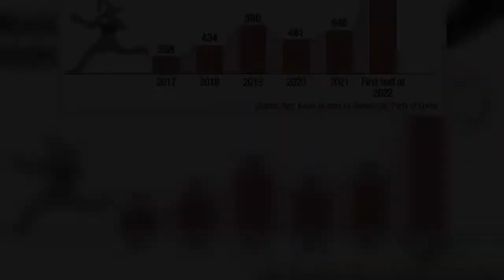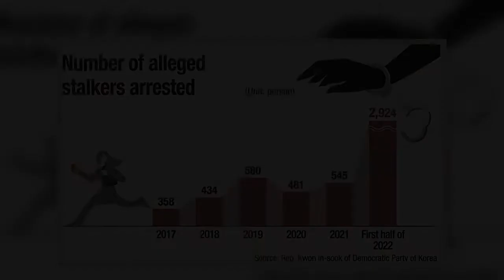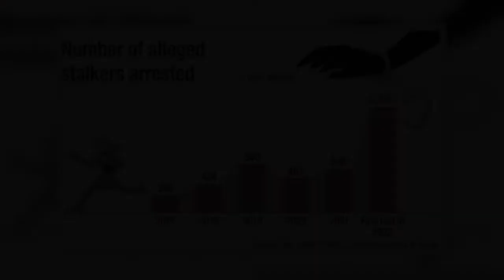South Korean Activists Urge For Prosecution of Sex Offenders Even Without Victims' Consent